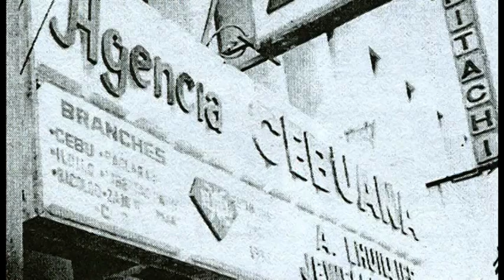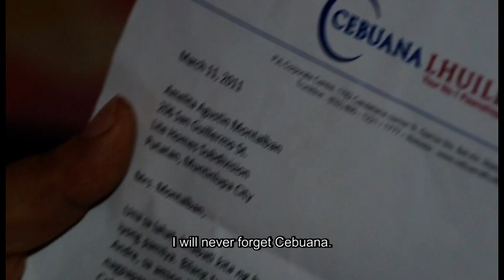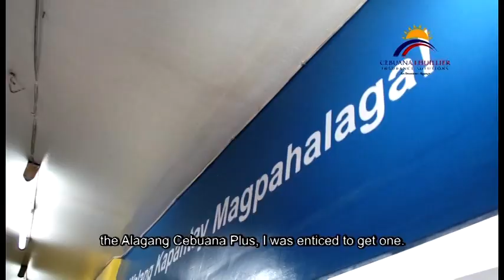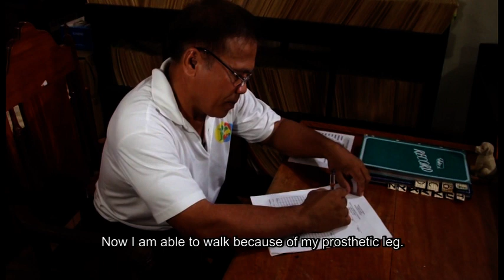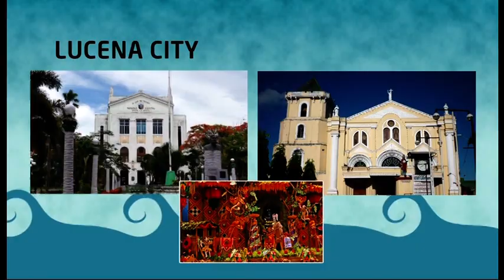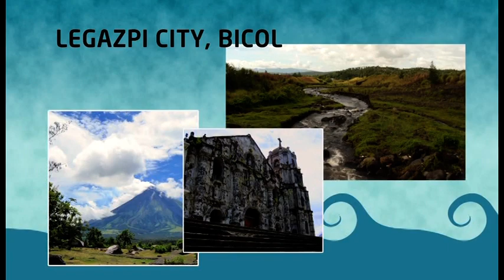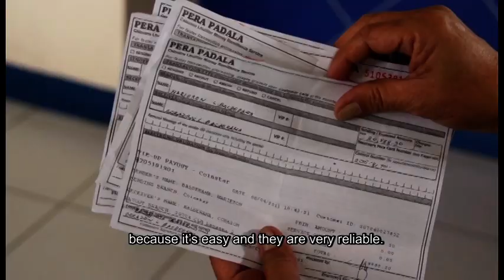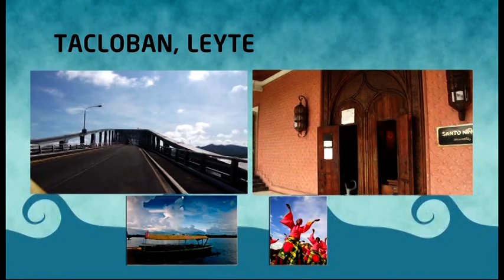Cebuana Lhuillier's Nationwide Testimonials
Testimonials of the loyal Cebuana Lhuillier clients in the Philippines.
For more information about Cebuana Lhuillier and its services, or LIKE